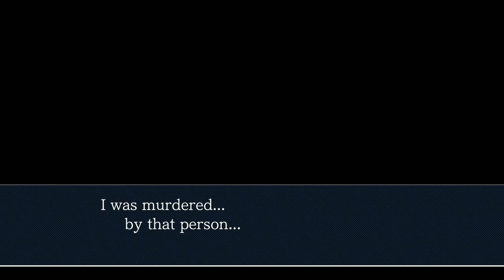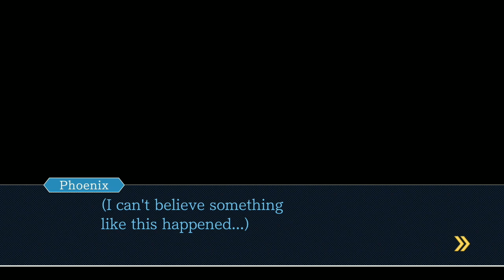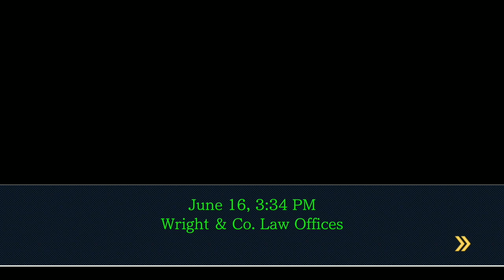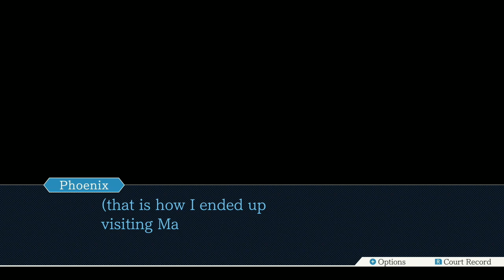And Maya's Killing Again! | Justice for All: Part 3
Lovely to see you again, Maya!